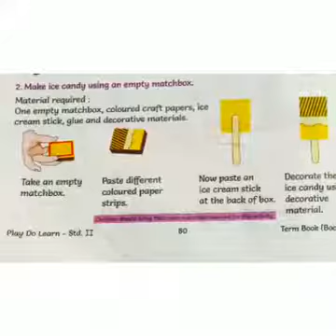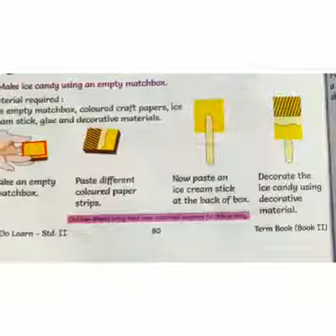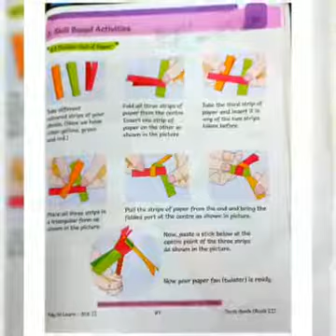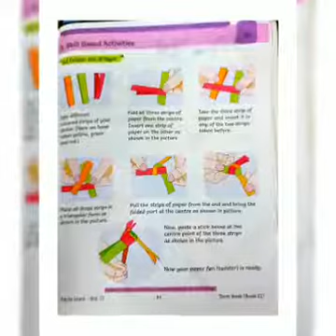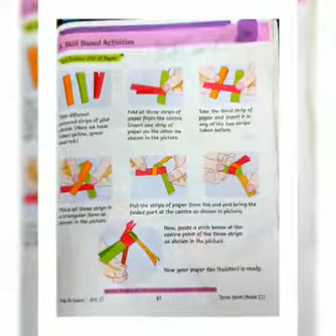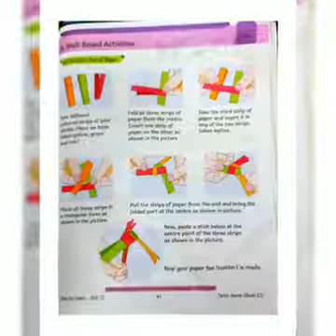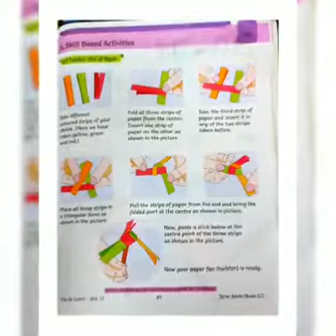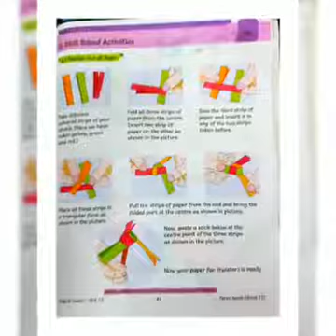16 September Std 2nd EVS 9 o'clock